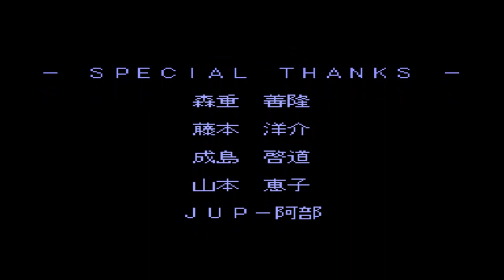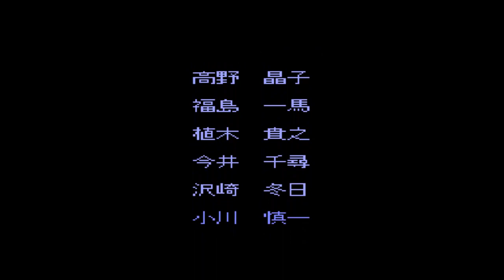Let's Play The Adventures Of Little Ralph Part #5 - Welcome To Die!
Most certainly die. And, also the end. Fun little game, even if it did kick my ass a lot.